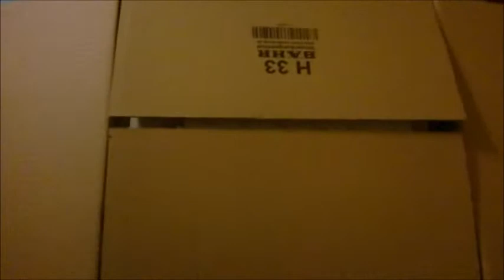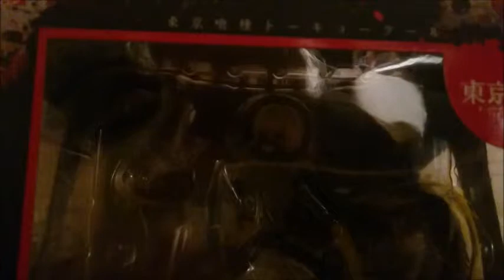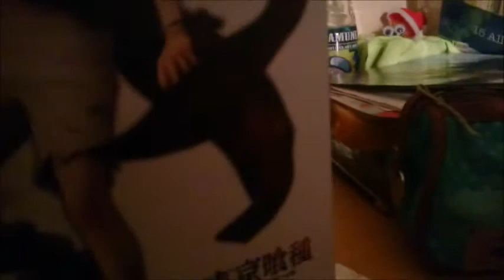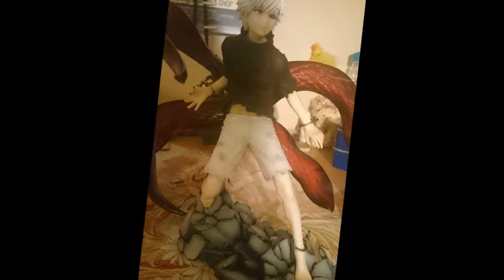Unboxing- Kaneki ken Awakened ver. Kotobukiya ARTFX J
Heyho :D
hoffe das video gefällt euch :3
lg